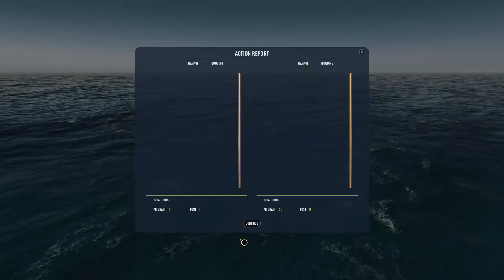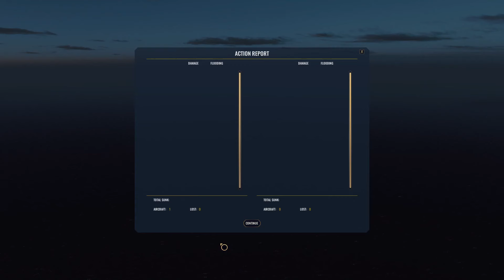War on the Sea ABDACOM EP 6 Hunting down convoys!